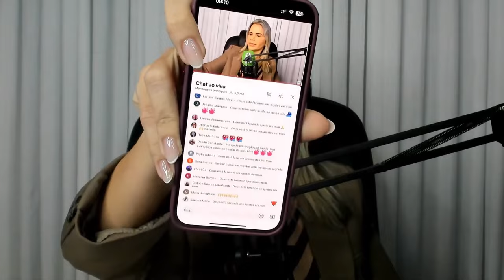Clarissa Tércio - Deus não te abandonou no meio da tempestade